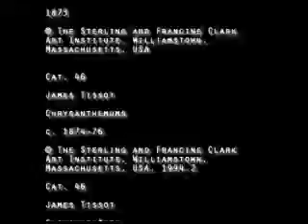Il était une fois l'impressionnisme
Jusqu'au 20 janvier 2013. Musée des Beaux-Arts Mtl, Production